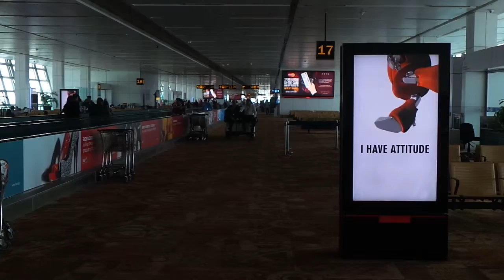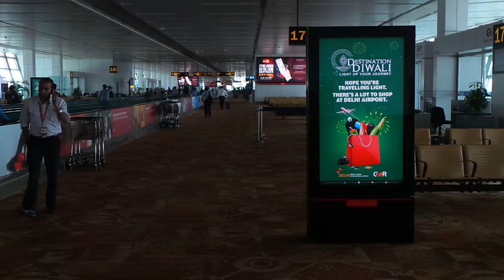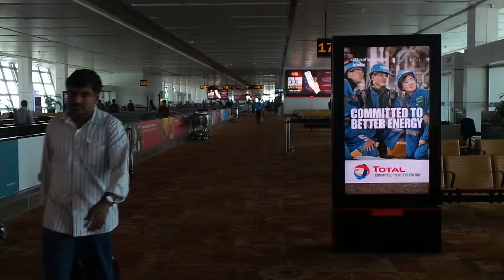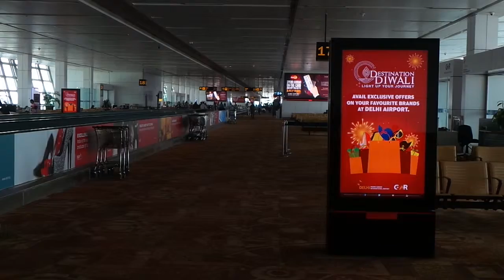IGI Airport T3, International Departure ‎18th October 2014